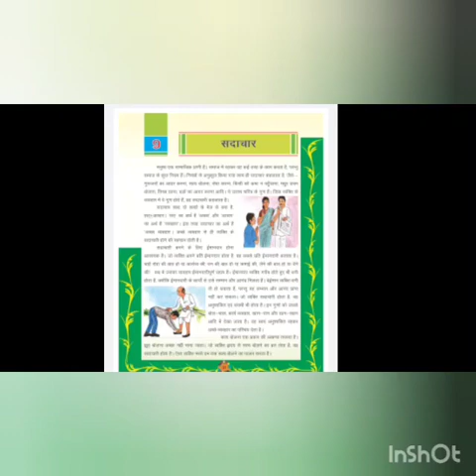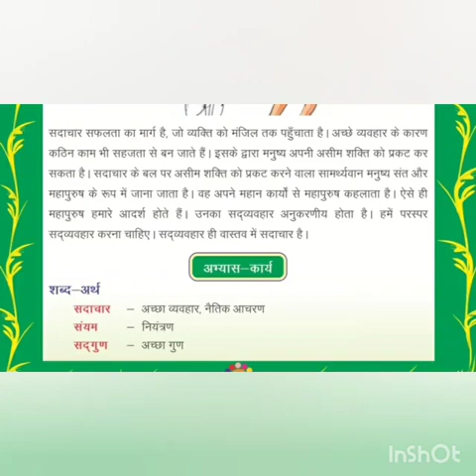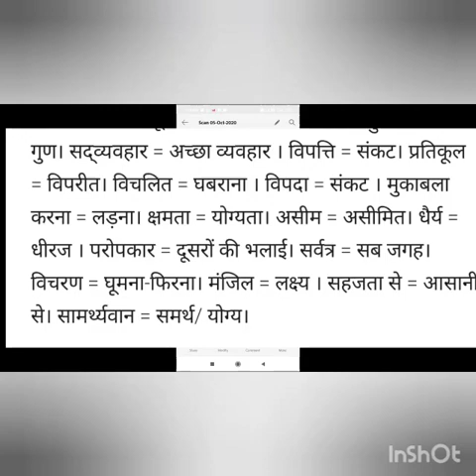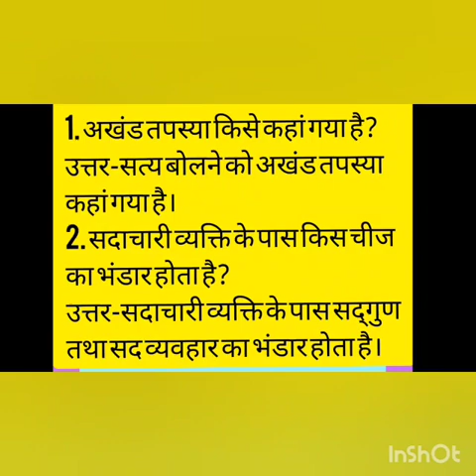कक्षा-पंचमी,विषय-हिन्दी,6/10/2020,मंगलवार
सुमन स्वामी आदर्श विद्या मंदिर कोलिया